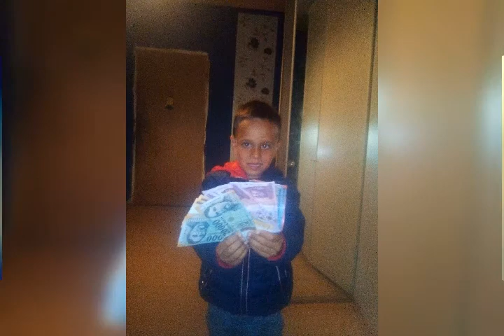Mátészalkára kasu sanyikának feleségétöl és fiától sok szeretettel apának ♥️♥️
szabadulás alkalmából